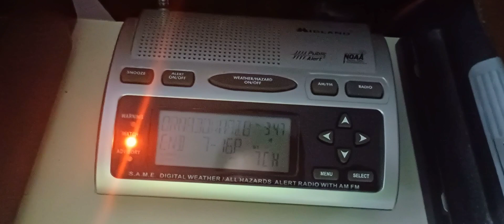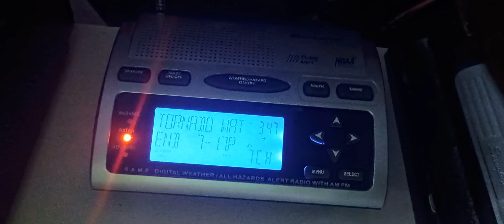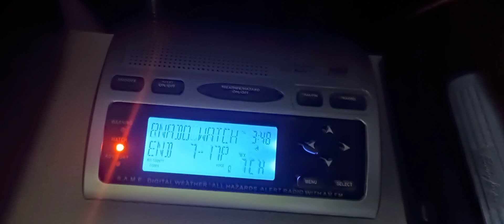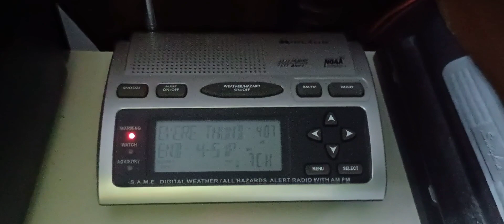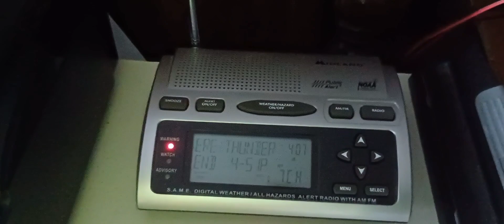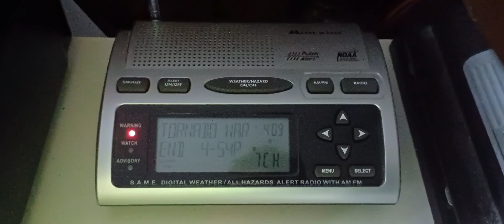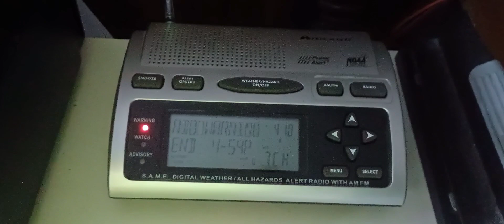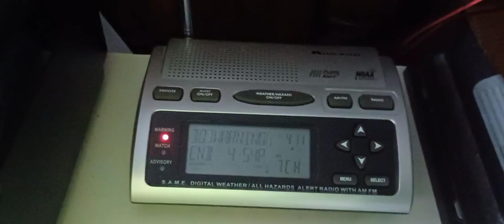Tornado Watches and Warnings (April 3, 2024)